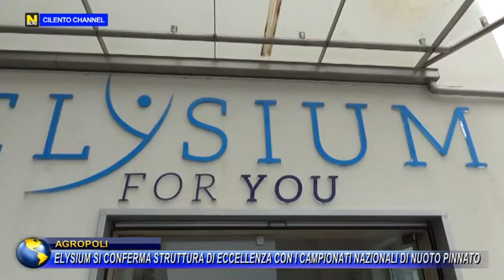AGROPOLI ELYSIUM SI CONFERMA STRUTTURA DI ECCELLENZA CON I CAMPIONATI ITALIANI DI NUOTO PINNATO